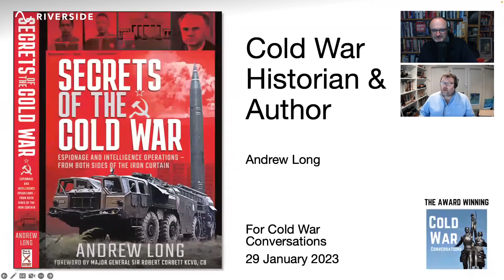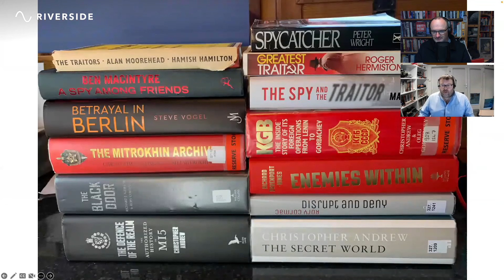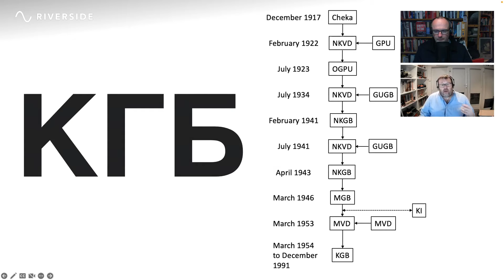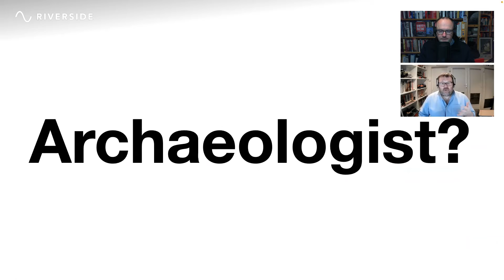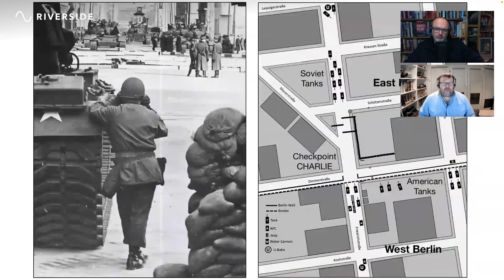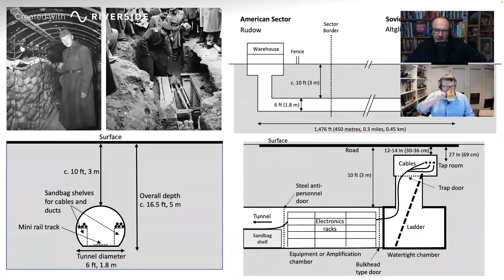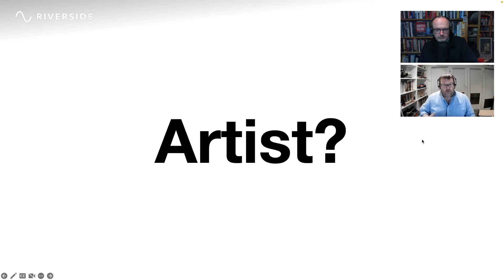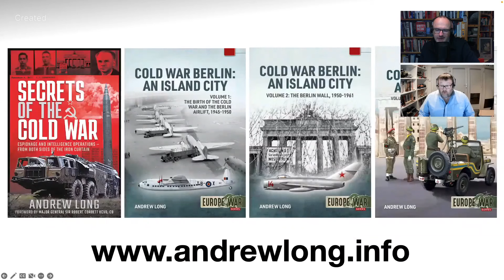Cold War author Andrew Long discusses his craft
Andrew Long, the author of the Cold War Berlin books series featured in episode 263 talking about his creative process and his new book “Secrets of the Cold War.